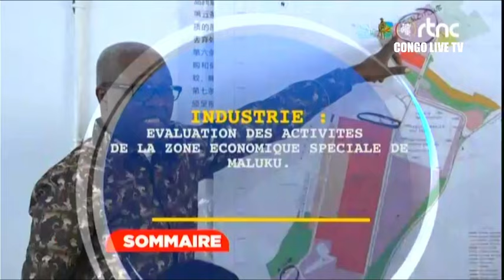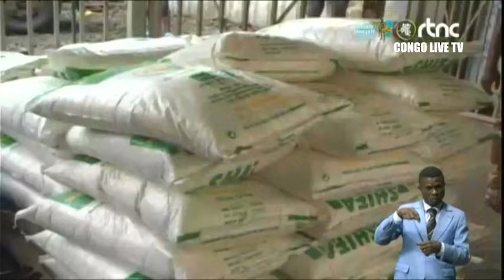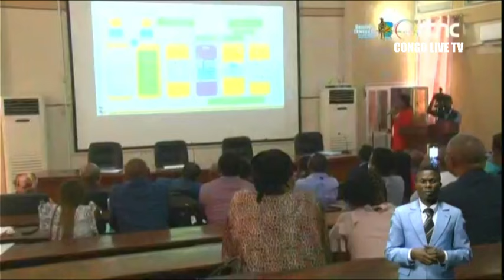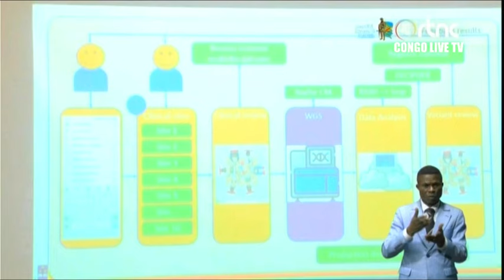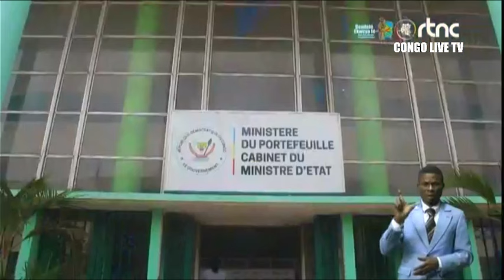🔴RDC : SUIVEZ LE GRAND JOURNAL DE CE SAMEDI LE 24.02.2024 RTNC EDITION 20H00